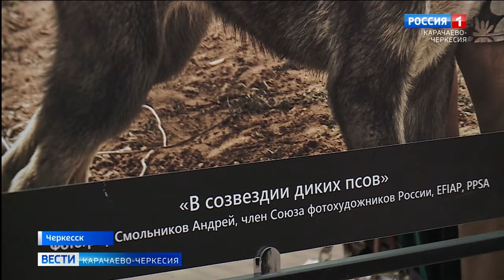Рашид Темрезов: благодарен фотохудожнику Андрею Смольникову за выставку и любовь к КЧР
В центре Черкесска жителям города была представлена выставка работ заслуженного фотохудожника Международной федерации фото искусства Андрея Смольникова. 55 ярких фотографий - умело выбранные автором мгновения из повседневной жизни представителей народов Карачаево-Черкесии.
Своими впечатлениями о  экспозиции поделился глава республики Рашид Темрезов:
"Несомненно, каждый снимок – это отдельная, волнующая, удивительная история, история о людях, наших земляках, совсем разных, но самых искренних и настоящих".
Он поблагодарил Андрея Смольникова за удивительную выставку и любовь к жителям Карачаево-Черкесии.